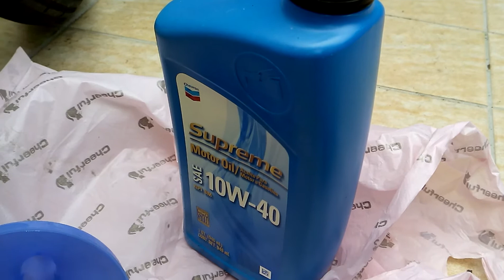[DIY] SYM WOWOW 100機車換機油 20150329 [宅爸詹姆士]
詹姆士又來省錢大作戰了,這次換的是好市多買的Chevron Supreme 10W-40機油,準備個14mm的長套筒跟盛廢機油的容器就可以自己更換機油囉!!  另外提一下,廢機油不可以亂倒污染環境,詹姆士的作法是買一個20公升桶子,等集到滿時再拿去中油加油站回收.